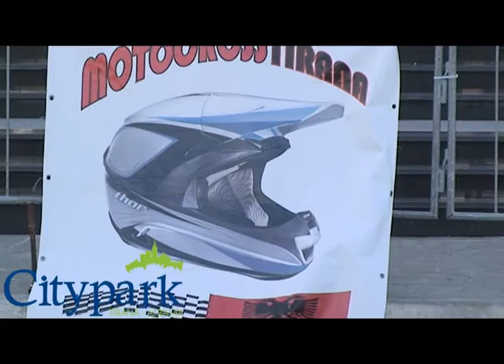Motocross Tirana 17 Nentor 2012 Citypark Albania